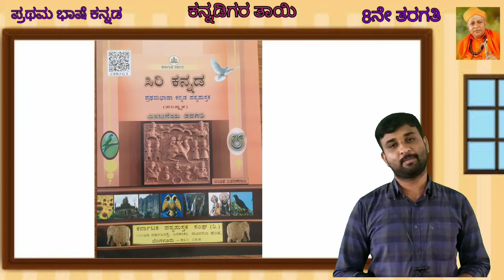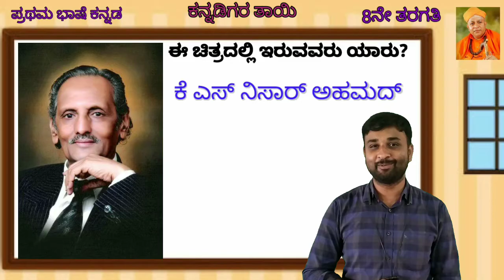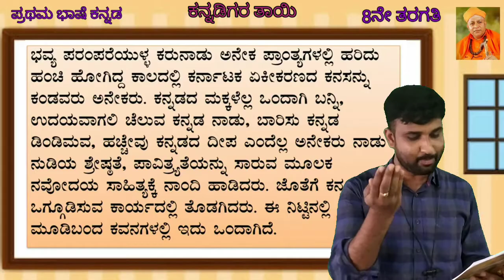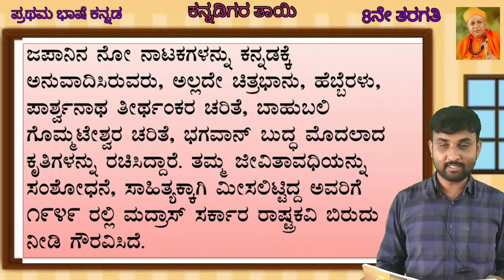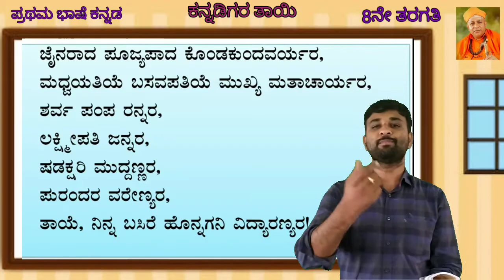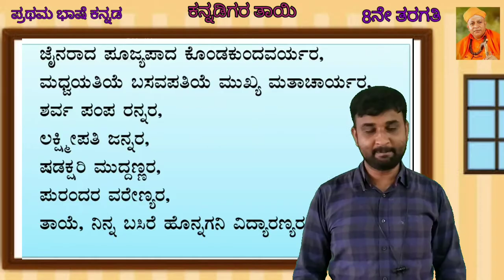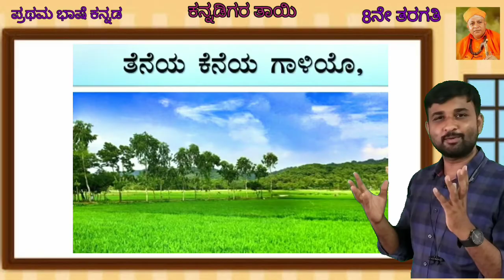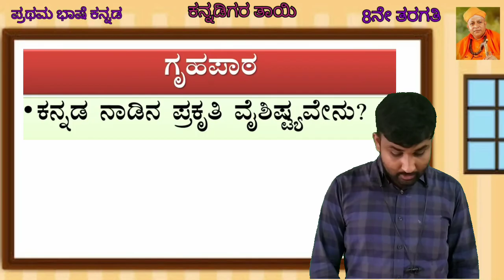ಎಂಟನೇ ತರಗತಿ. ಪದ್ಯಭಾಗ. ಕನ್ನಡಿಗರ ತಾಯಿ (ಭಾಗ-1)